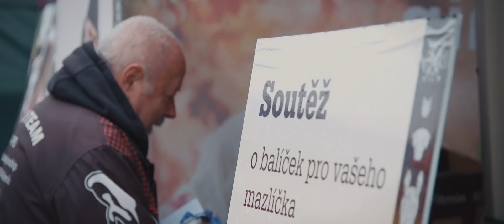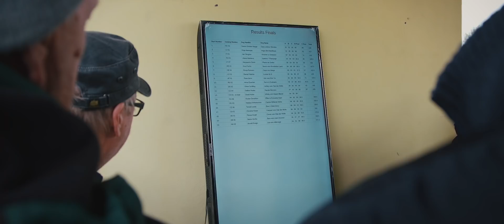Mistrovství světa belgických ovčáků 2019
25. ročník mistrovství FMBB se konalo v Písku. Na programu bylo 5 mistrovství světa v disciplínách IGP,  Obedience, Mondioring, Agility, Světová výstava. K vidění bylo přes 800 Belgických ovčáků se svými pány z 39 států. Naše značka Fitmin přehlídku tohoto všestranného plemene zaštiťovala jako generální partner, protože dlouhodobě podporujeme sportovce a akce, které propojují svět zvířat a lidí, budují mezi nimi silná pouta, vzájemnou lásku a respekt.